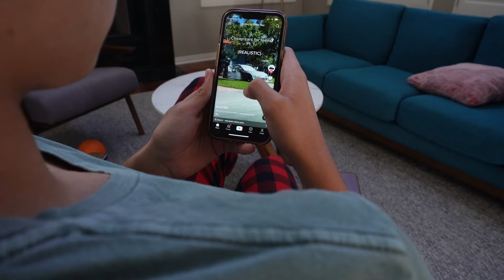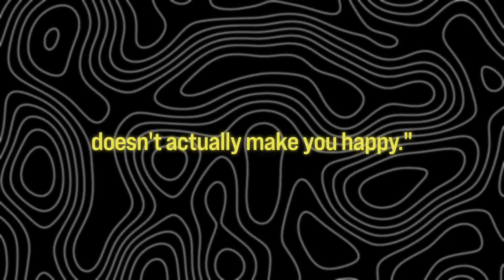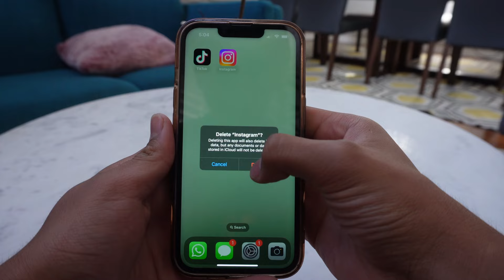STOP GETTING IN THE WAY OF YOUR OWN HAPPINESS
I suffered for a long time because I kept telling myself that I wasn't enough, or that I wasn't doing enough. It's time for you to choose to be enough and be at peace. It's time for you to choose to be happy.
🎥 Second channel:
Timestamps:
0:00 - Intro
0:45 - 1. Your behavior is unnatural
3:42 - 2. You are placing your happiness outside of your control
8:07 - 3. You are choosing unhappiness
11:55 - How To Gain Inner Peace & Happiness
18:21 - Outro